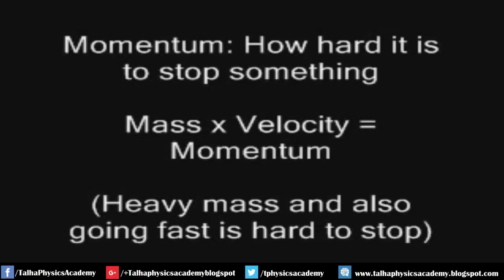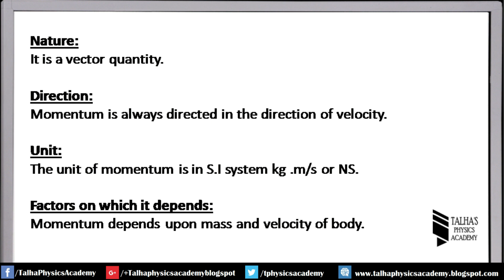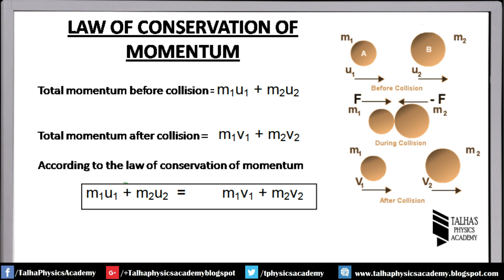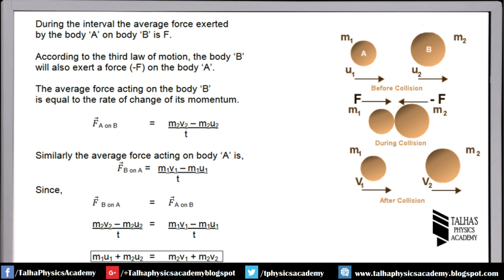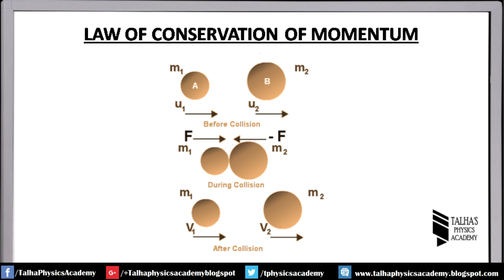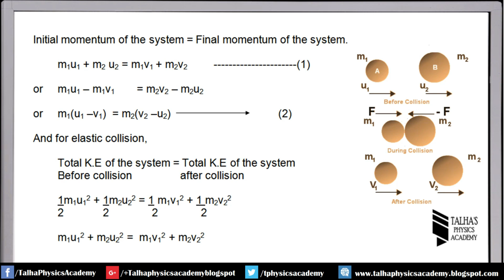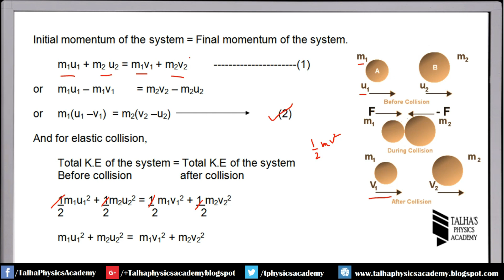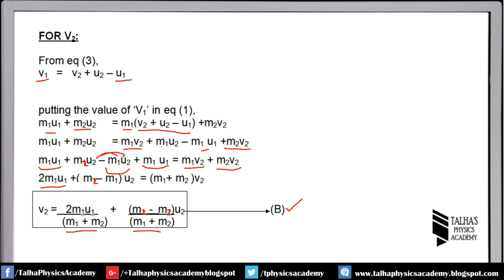Force and Motion 02 | Momentum and elastic Collision in one Dimension | MDCAT/ECAT 2022 Physics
This lecture is a part of entrance test preparation( ECAT / MDCAT) 2022.
In this lecture we are going to study.
1. Concept of Momentum
2. law of conservation of Momentum
3. Difference between elastic and in elastic collision
4. Derivation of elastic collision in one dimension

This playlist is created to benefit those students who are preparing for pmc mdcat 2022 and students done mdcat registration 2022. This series of lectures will cover mdcat syllabus and you can prepare for mdcat mcqs online.

This playlist is equally beneficial for students preparing for ecat 2022(ecat test) and done registration of ecat 2022. This series will also cover ecat past papers to benefit students.